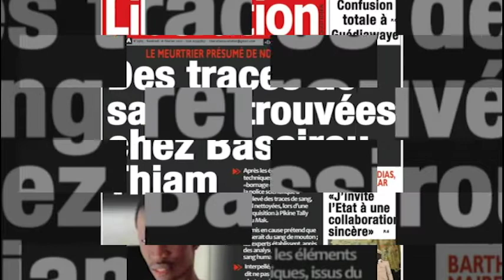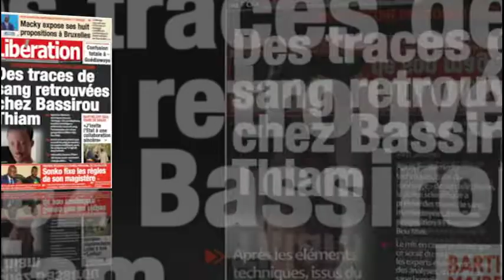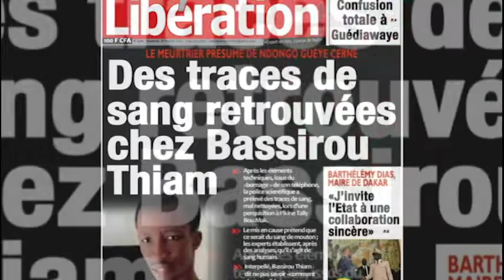Des traces de sang retouvées chez Bassirou Thiam